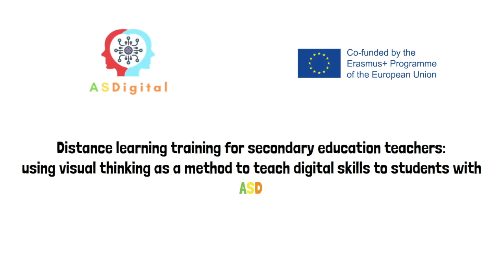Rozmawiaj ze swoją rodziną. ASDigital